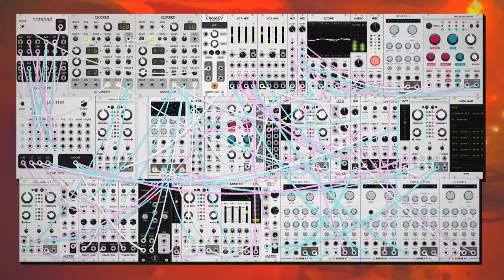dawn bree - we both knew it was over (modular synth ambient)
something a little bit more spacy to have a nice little zone out to. some more chill vibes heading into the weekend.

coming up on six months of me doing this next week, seems weird that i'm nearly at 180 of these. i feel like i should do something notable for the six month mark but i cant really think of anything immediately. probably just keep making songs i guess, haha.

progression is a time tested classic with I-vi-iii-ii, with some upper chord extensions thrown in that i especially like today, most notably, the six added to the tonic chord so we can pass up to the minor sixth chord without as much movement. it feels like were sliding around calmly rather than jumping around, which i think does well for this piece. anyways i hope you like this one, let me know what you think! :)